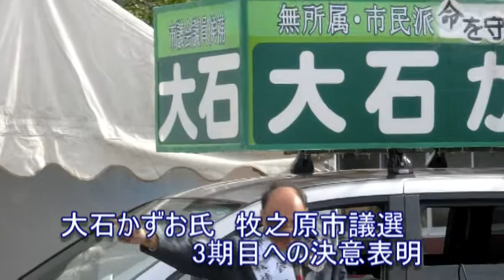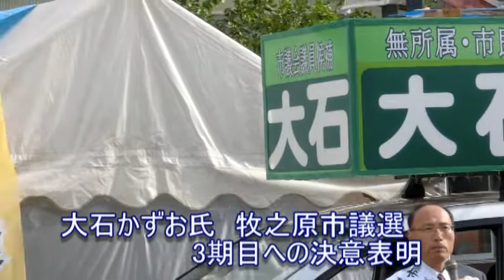元祖脱原発派「大石かずお」牧之原市議選3期目出発式2013年10月20日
浜岡原発永久停止決議をした牧之原市議選挙10月27日投票日
元祖脱原発派大石かずお氏3期目に挑戦